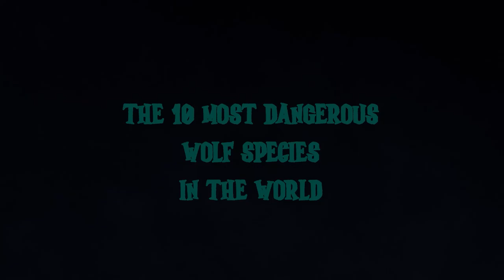The 10 Most Dangerous Wolf Species in the World.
Wolves that can turn into real ghosts before attacking their victims, wild creatures whose strength and thirst for blood knows no bounds, and an unnatural beast that starred in one of the greatest massacres in history... today you will learn about the 10 most dangerous wolf species in the world.